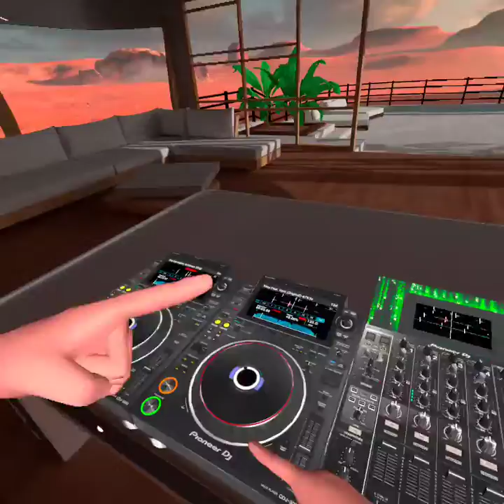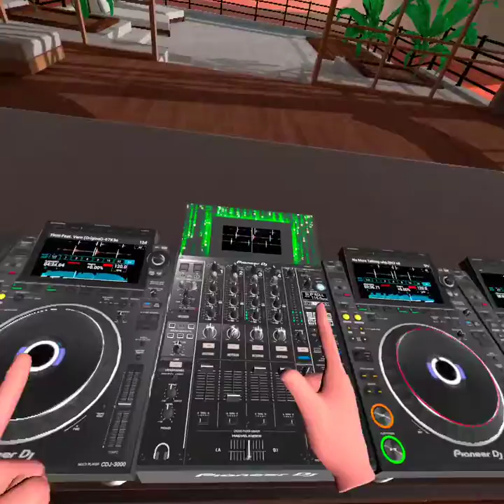Notvnotv Tribe XR Set #34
No More Talking · Tiger & Woods
Ron Basejam - Time Feat. Vern
Ron Basejam - The Carrington Spirituals